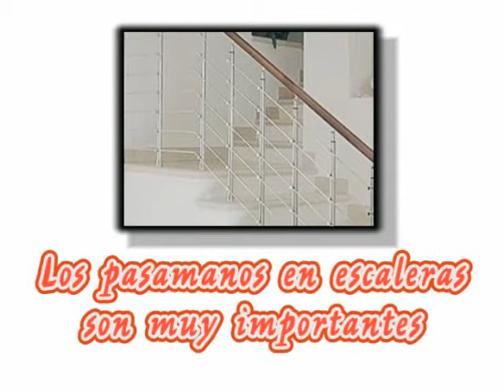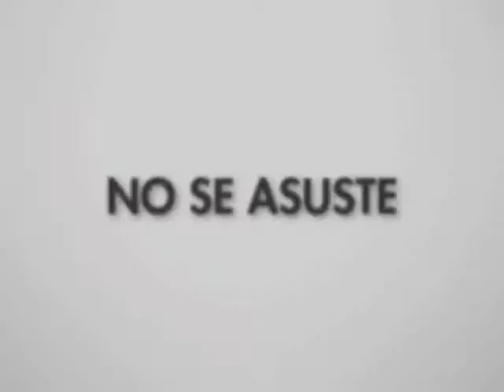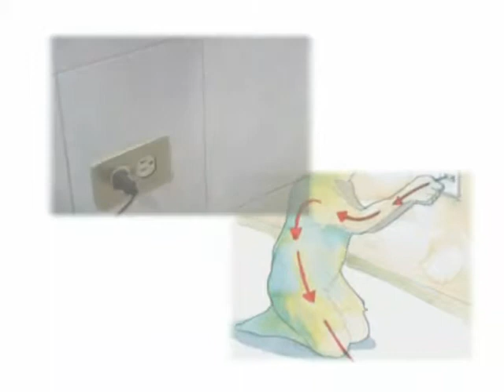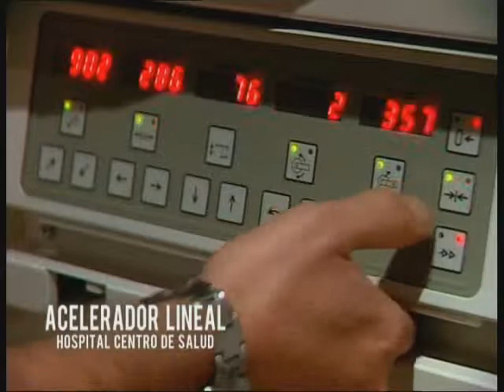consejos adultos mayores - evitar electrocución - S.P.S Nº 189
Consejos para prevenir accidentes en adultos mayores y electrocución - Productora D.G.Q - Tucumán - Argentina